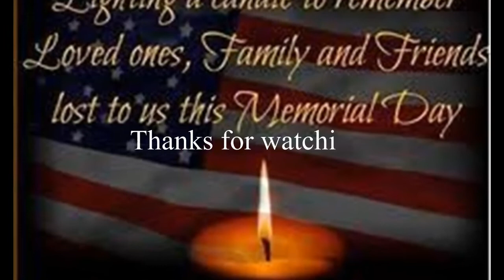No Rest for EARONS, Golden State Killer Boat New Clue?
Is EARONS's boat "Scary" clue to finding further victims?

At the crime scene at alleged East Area Rapist Original Night Stalker, Golden State Killer Joseph DeAngelo's house in Citrus Heights, CA. Detectives and FBI confiscated bags of evidence as well as DeAngelo's boat "Scary." Could this provide a clue to evolving MO and further victims?

Special thanks to the talented Carlton Wilson for graciously permitting me to use his video and song in my video. Be sure to check out his channel for more great songs and amazing underwater videos!